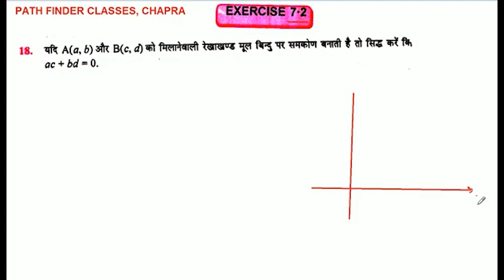यदि A(a, b) और B(c, d) को मिलानेवाली रेखाखण्ड मूल बिन्दु पर समकोण बनाती है तो सिद्ध करें कि ac + bd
यदि A(a, b) और B(c, d) को मिलानेवाली रेखाखण्ड मूल बिन्दु पर समकोण बनाती है तो सिद्ध करें कि ac + bd = 0